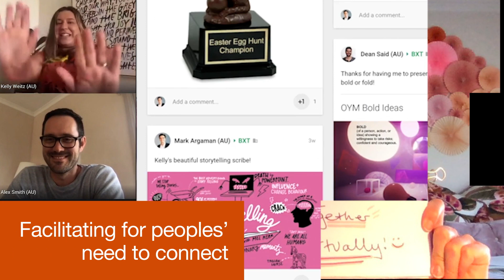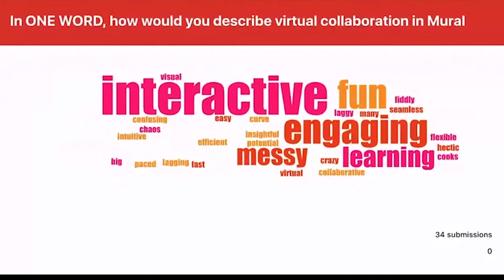On Your Marks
Working from home didn't stop 112 PwC graduates starting their careers with an online induction program. Here’s how grad Richard Eve found the experience:

“The induction was a highlight for me. We connected with experts from around the firm and used online tools to make the experience interactive and engaging. I absolutely loved that we were still able to take part in the team-based activity through digital collaboration workspaces, and we received real time feedback from the team. Engaging with us online like this really made me feel valued and welcomed into the firm."